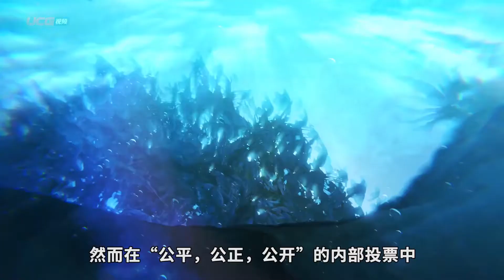【最上游】2020年十大绝色放一起，最色的竟然是我自己？！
2020年滚蛋了！长达一年的单身生活终于过去，但今年的单身生活立刻又来了！
幸好，对于我们玩家来说吗，快乐并不难得，这不，经过我们开诚布公的“交流切磋”后，我们终于定下了这份充满了诱人气息的名单，2020年的十大绝色，来啦！